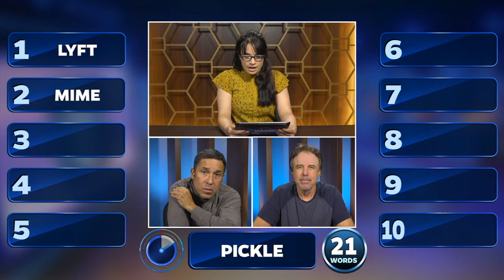Kate Flannery Finally Toots Her Horn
25 Words or Less Season 2 Episode 82:
KateFlannery likes to keep things humble, but not today! 😉